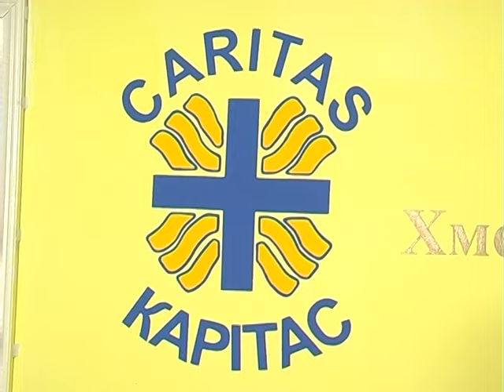Волонтер – це поклик душі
Юні підопічні благодійного фонду «Карітас» дякували своїм помічникам та вітали хмельницьких волонтерів з їхнім професійним святом.